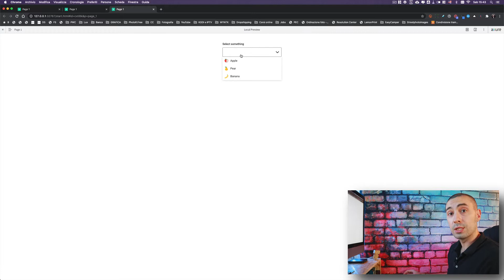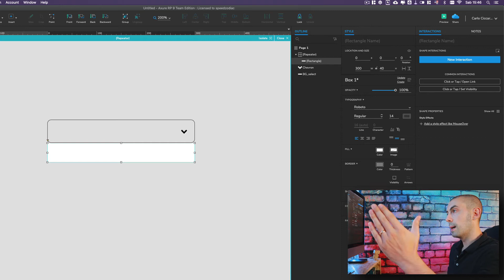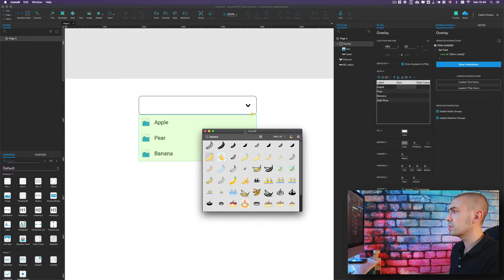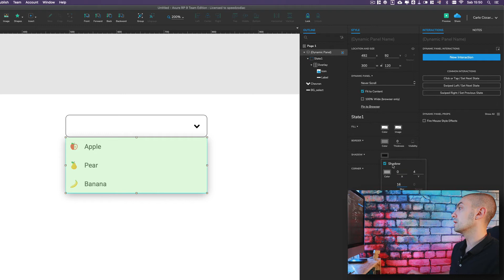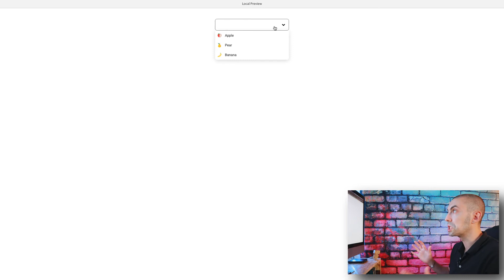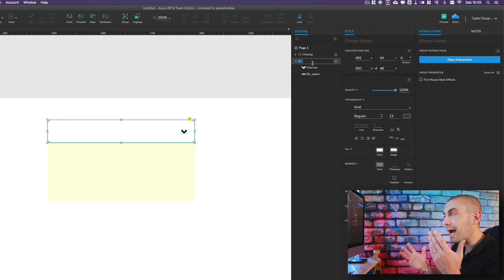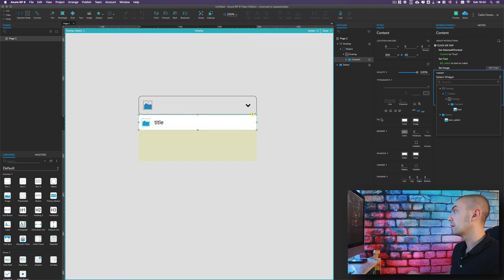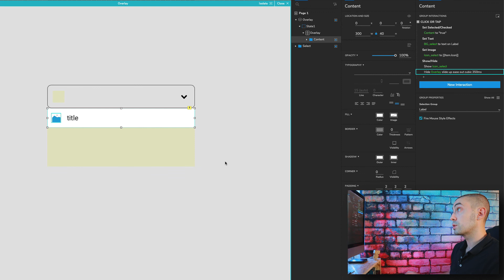Axure RP9 - How to create a full custom drop-down list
174€ / Year for UNLIMITED: Music / Effects / Stock Video / Graphics & much more from ENVATO ELEMENTS

Hello guys!
In this video I am talking about how to create a full custom drop-down list, or select box, using not only labels but also icons inside the overlay list.

Unfortunately, at the moment at least, Axure does not give us the opportunity to add images inside the default select box, so we should use our brain to find the best trick to have a custom one, I hope you will enjoy my proposal.

00:00 Intro
01:19 Start creating the drop-down
02:49 Creating a drop-down list with the repeater in Axure Rp
03:52 Placing the icon inside the repeater in Axure Rp
05:37 Importing the icons inside the repeater  in Axure Rp
07:28 Creating mouseover and selected state in Axure Rp
10:03 Selected state in Axure Rp
11:22 Add images in the select box in Axure Rp

📱 -  SOCIAL PROFILES:

• Instagram Colour: @carlociccarelli1985_colour
• Instagram B&W: @carlociccarelli1985_bw